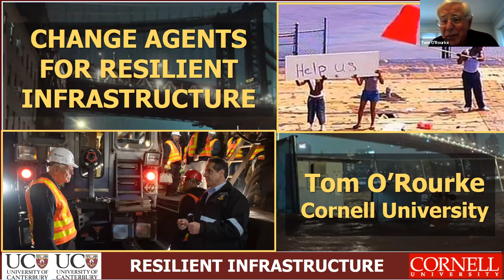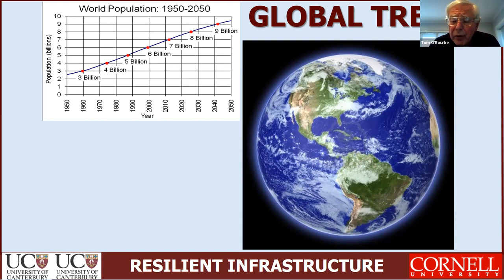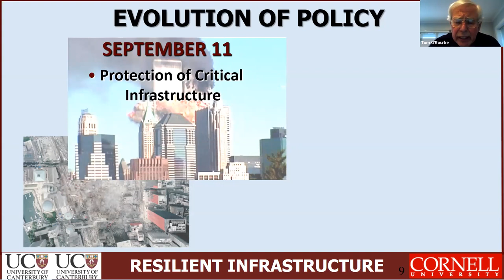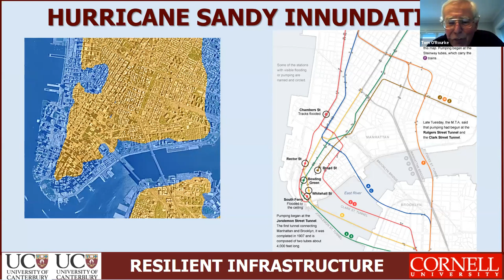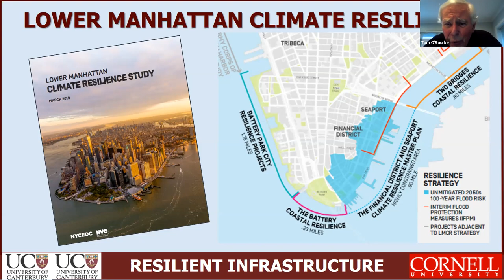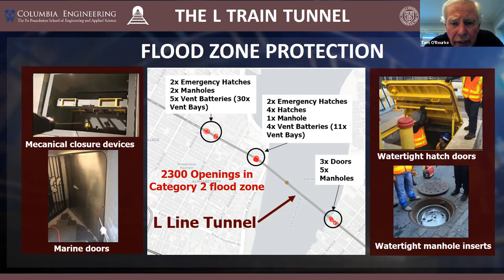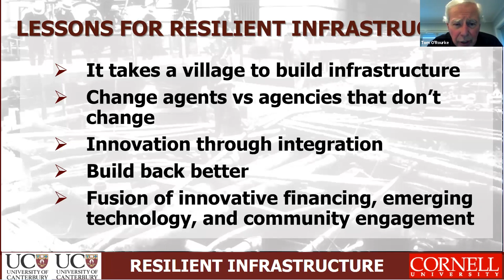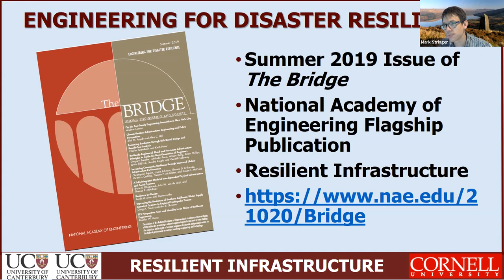Agents of Change for Resilient Infrastructure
Professor Tom O'Rourke of Cornell University talks about the disruption that Hurricane Sandy caused in the city of New York, the new approaches that were developed to make the underground infrastructure more resilient to future hazards, and finally thoughts for us all as we consider how we can improve the resilience of our new and existing infrastructure projects.

Find out more about Civil and Natural Resources Engineering at Canterbury